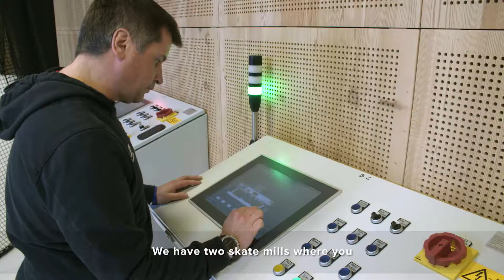Red Bull Ice Hockey Academy | FAQ: Facilities – Infrastruktur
Europe's most modern youth training centre, the Red Bull Soccer & Ice Hockey Academy opened in Salzburg, Austria in summer 2014. The academy is based on a finely detailed and planned concept that leaves nothing to chance, and the result is a sporting infrastructure that is absolutely peerless. The training facilities at the ice hockey academy complex are wide-ranging, creating a unique environment geared towards the development of young, talented hockey athletes for Red Bull´s own pro teams EC Red Bull Salzburg and EHC Red Bull Munich.